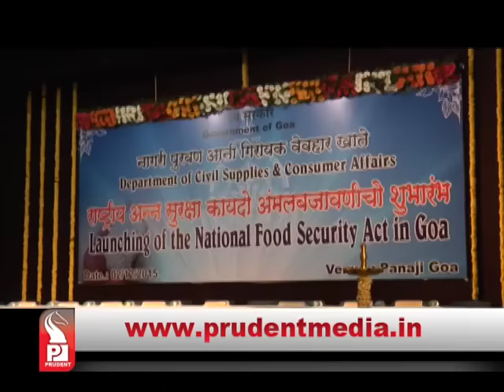Prudent Media Konkani Prime News 02 Dec 15 Part 1